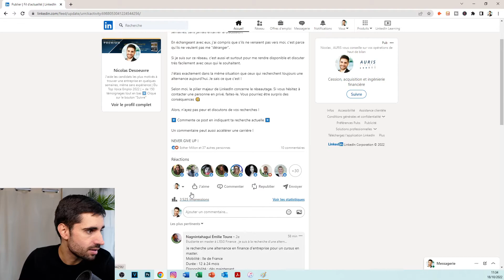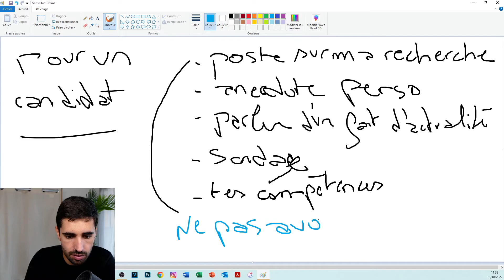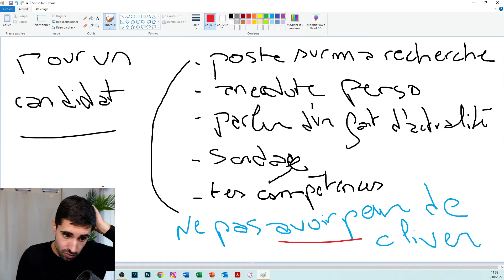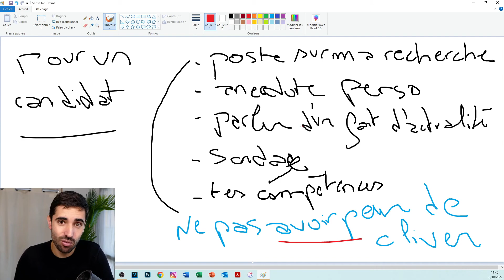LA MEILLEURE ASTUCE POUR TROUVER UNE ALTERNANCE RAPIDEMENT EN FRANCE EN 2025 - Secret conseil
La meilleure astuce pour trouver une alternance rapidement en France en 2025.
Dans cette vidéo, je te donne le secret pour arrêter de galérer et signer ton contrat le plus vite possible et trouver ton apprentissage.
Tu vas devoir utiliser LinkedIn.

À ton succès, Nicolas

▬▬▬▬▬▬▬▬▬ TA MISSION AVEC CETTE VIDÉO ▬▬▬▬▬▬▬▬▬

Je publie énormément de contenu gratuitement sur internet. Un like, un commentaire, un partage de ta part ne te coûte absolument rien et aide grandement la chaîne à se développer. Merci pour ton action.